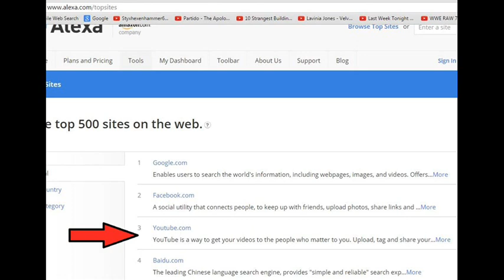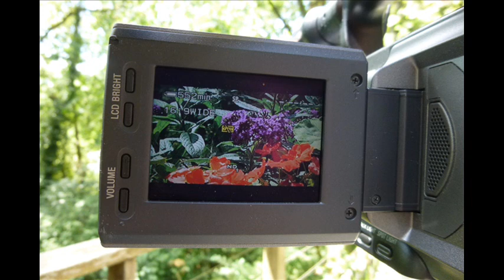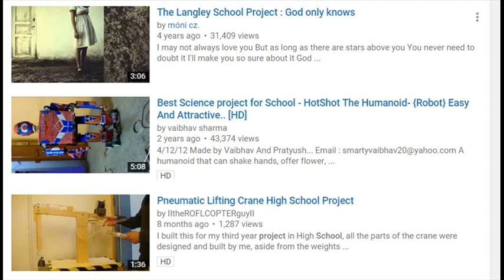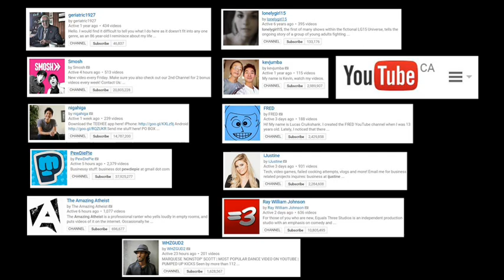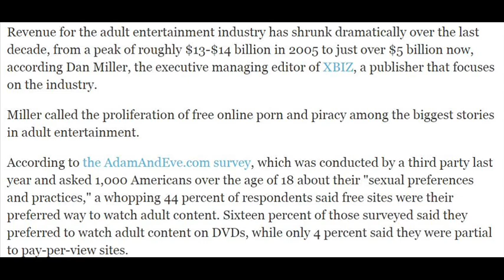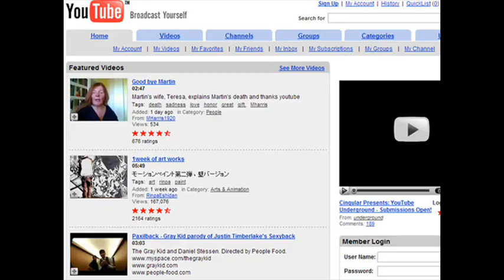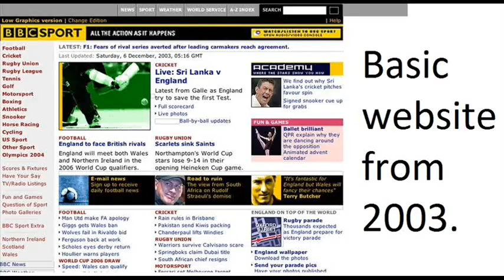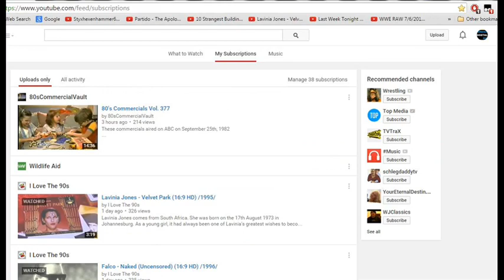What if YouTube Never Existed? (Altered Nostalgic Episode 2)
What if YouTube was never created in February 2005? What if the the most influential file sharing site never existed? In this 2nd episode of Altered Nostalgic, we look at the "What If" alternate history of the internet without YouTube and examine its impact throughout the years.